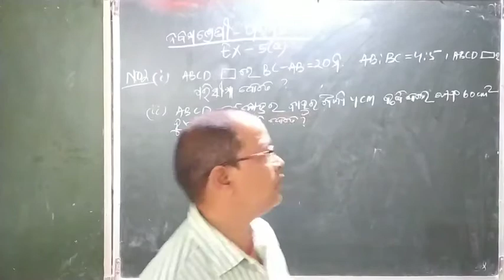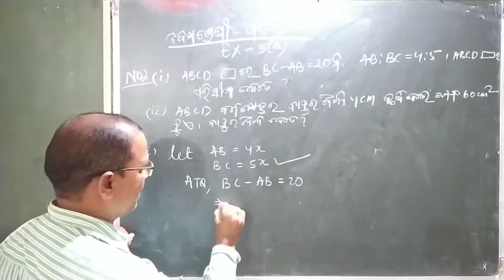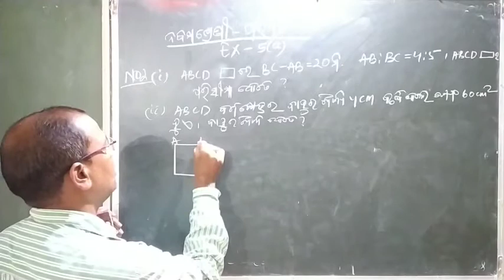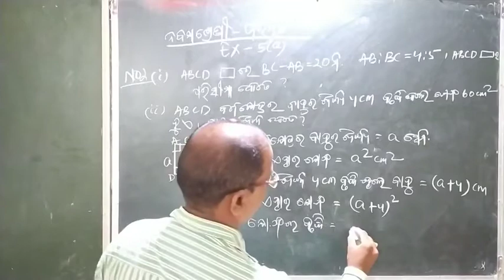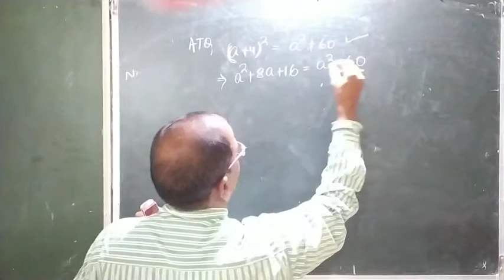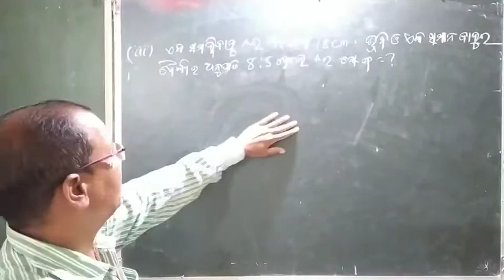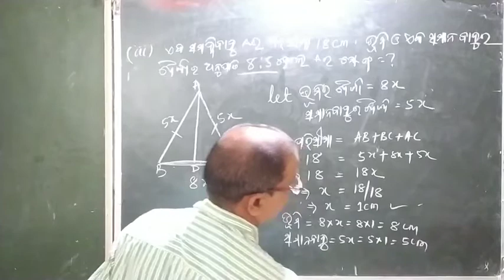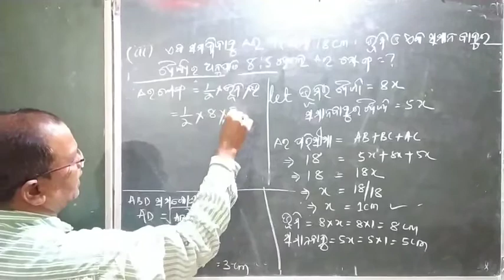Parimiti Class-9th In Odia By Ajit Sir Lord Jagannath School, Chhendipada